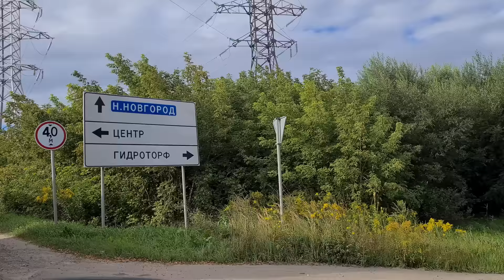СБЕЖАЛ ИЗ ДОМА В ЧЕМОДАНЕ😱😜😜 Катя и Макс веселая семейка! Смешные куклы Барби истории Даринелка ТВ